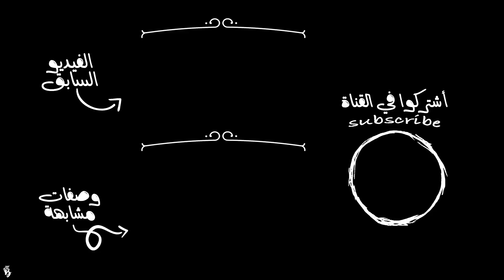ألذ تارت بكريمة الشوكولاته ، هشه وخفيفه | Cream Tart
وصفة اليوم تارت على شكل الشريطة الوردية كدعم مني لشهر أكتوبر للتوعية بأهمية الكشف للمبكر لسرطان الثدي ، لاتهملي_أي_إشارة وبادري بالفحص اليوم قبل بكرة ، لمعلومات أكثر تابعوا حساب جمعية زهرة @zahra_ksa
أهلاً فيكم أنا آلاء قناتي Berry Kitchen أقدم فيها وصفات لذيذة ومميزة بأسهل طريقة وأجود صورة في فيديو ممتع وبوصفة كلكم ممكن تطبقونها .. أتمنى أنكم تستمتعون ..
المقادير /
التارت :
 كوب زبدة بحرارة الغرفة 226g
نص كوب سكر بودرة
بيضه
ملعقة صغيرة فانيلا
كوبين وربع دقيق ابيض لجميع الاستعملات
 كوب لوز مطحون

الكريمة :
٢٠٠ جرام شوكولاته بيضاء
٢٠٠ جرام كريمة خفق
٣٠٠ جرام جبن كريمي

الزينة :
فراولة ، تين ، توت ازرق واحمر ، قطع قلوب من نفس التارات ، اوراق نعناع .

مدونتي : Berryki.blogspot.com
حسابي في تويتر : Twitter.com/iberryki
سناب شات : @iBerryKi